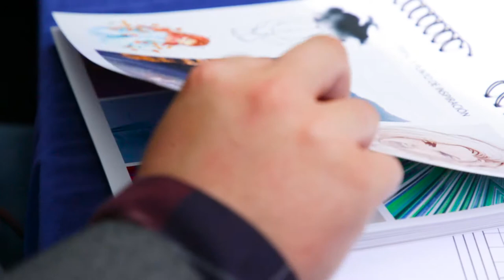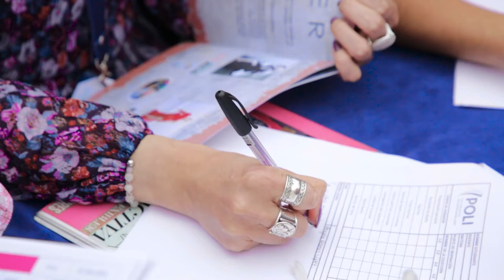Gran cierre de semestre diseñadores de modas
En el Poli se vivió la sustentación de proyectos de los estudiantes de Diseño de Modas 1, 2 y 3, donde el objetivo de este evento era posicionar el programa y mostrar los trabajos finales de estos estudiantes donde cada uno saco a flote sus dotes de diseñador.